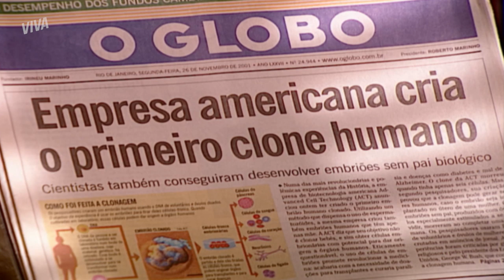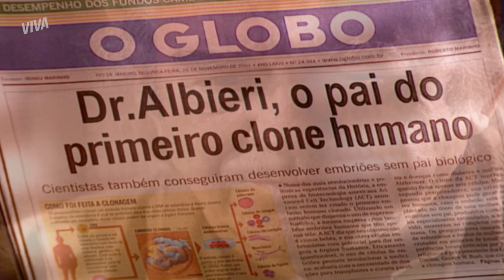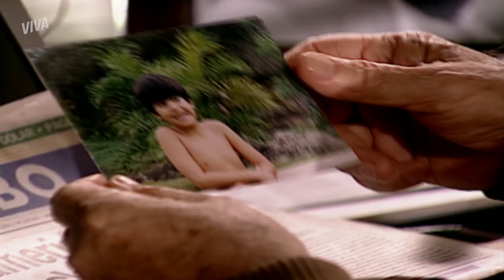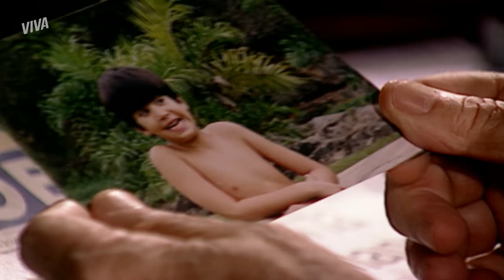ALBIERI ENTRA EM CONFLITO | O CLONE | CAPÍTULO 064 | MELHOR DO DIA | VIVA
Albieri entra em conflito ao saber do primeiro clone humano. Imagina o que não está passando na cabeça dele! Acompanhe tudo em OCloneNoVIVA!

INFORMAÇÕES:

Capítulo 064
Exibido dia 20 de fevereiro de 2020, quinta-feira